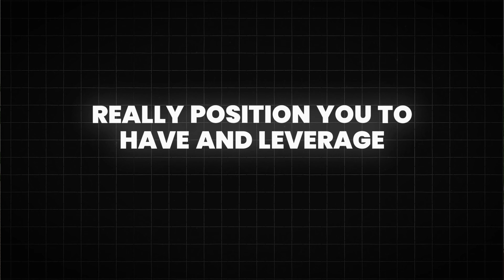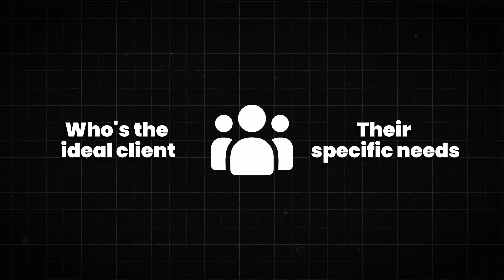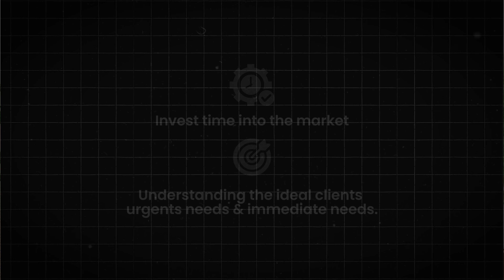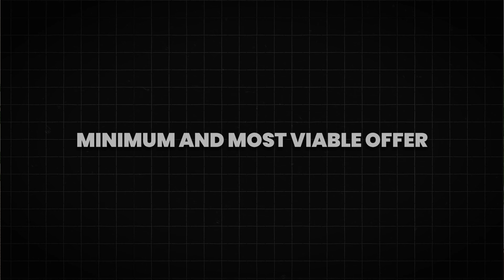Learn the TOP 5 Secrets to Creating a Million-Dollar Brand!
When Elena, a marketing consultant, met her new client, a boutique skincare brand struggling to increase its sales, she knew that applying her industry knowledge would be key to driving results. Rather than jumping straight into a generic sales pitch, Elena spent time understanding the brand’s story, product benefits, and target audience. She discovered that while the company had a great product, it wasn’t positioning itself effectively to reach a younger, eco-conscious market that was actively seeking clean and sustainable skincare solutions. Armed with this insight, Elena proposed a content strategy that highlighted the brand’s natural ingredients, sustainable practices, and commitment to reducing waste. Within weeks, the brand's social media engagement skyrocketed, and sales inquiries increased as the messaging began to resonate with their ideal customers.

One of the most pivotal moments came during a live Q&A session that Elena suggested, where the brand’s founder got to share her passion for sustainable beauty directly with potential customers. Elena had coached her on how to emphasize key points, like the company’s use of locally sourced ingredients and its plastic-free packaging. As the founder spoke, viewers started asking questions, sharing their own stories about their search for eco-friendly products. The sense of alignment between the brand’s values and the audience's desires was palpable. By the end of the session, dozens of new orders poured in, and Elena’s client finally saw a clear path to sustainable growth. Her applied knowledge not only helped to adjust the brand’s message but also built trust and connection, transforming interested viewers into loyal customers.